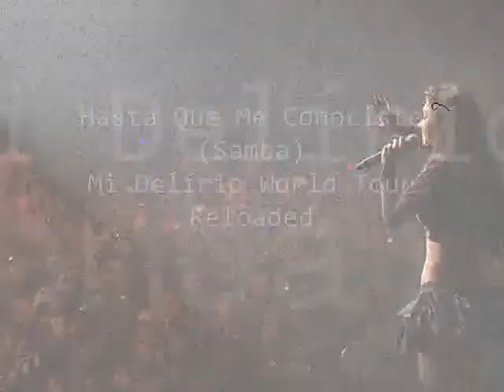Hasta Que Me Conociste (Samba) MDWTR São Paulo 10.10.10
Anahí sambando en Hasta Que Me Conociste
Mi Delírio World Tour Reloaded
São Paulo
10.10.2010